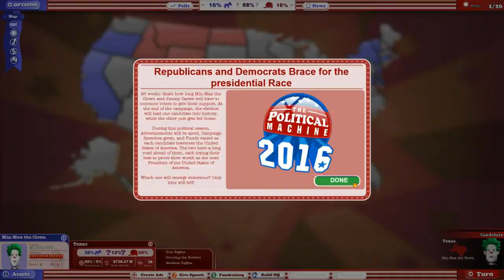The Political Machine 2016: Against Jimmy Carter